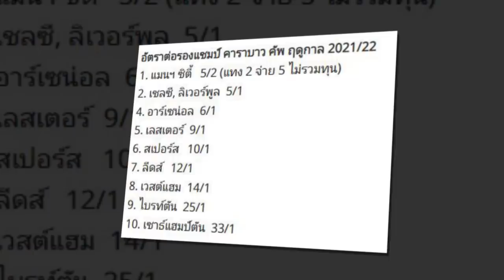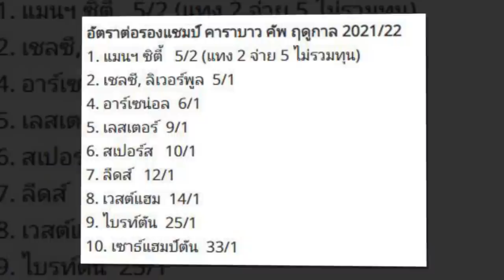3 นักเตะแนวรุกที่ คล็อปป์ อาจดึงตัวเสริมแกร่ง/ลิเวอร์พูลเต็ง2ร่วมแชมป์คาราบาวคัพ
🔥🔥🔥 ข่าวลิเวอร์พูลล่าสุด 24 ก.ย. 64 เช้านี้ของ สโมสรเรา 🔥🔥🔥